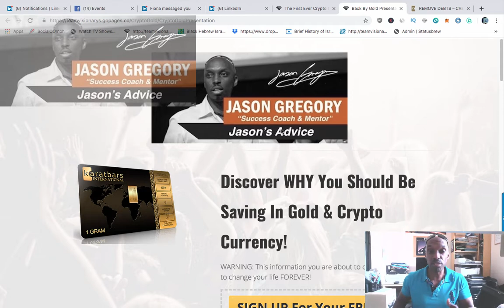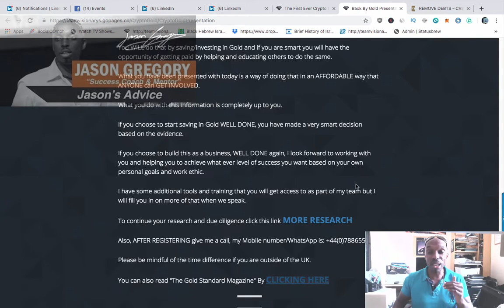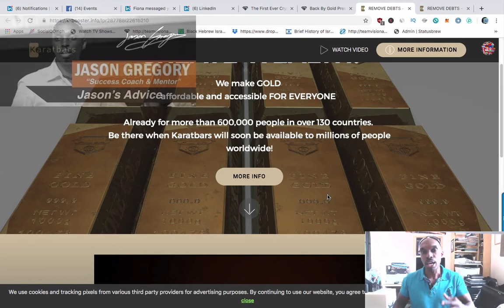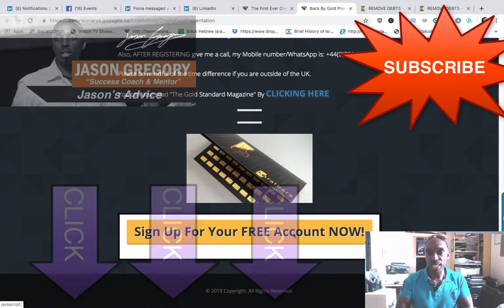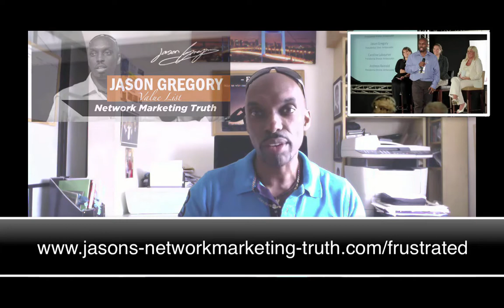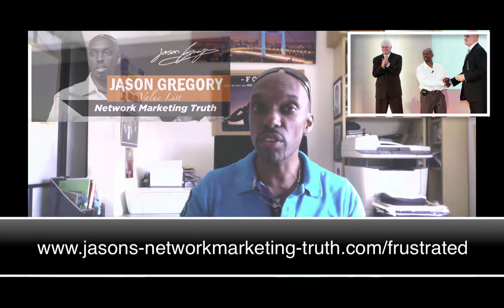Is It Effective to Use K Booster To Build Your Karatbars Business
`Is it effective to use K Booster to build your Karatbars business?  There was a lot of excitement about K Booter but how effective is it really? I think K Booster has got a lot of potential in term of management of leads and keeping people connected to the events etc. However as a first point of contact in your marketing I think it can be counter productive. Hopefully my explanation in the video demonstrates effectively why I am saying this.

it is good that Karatbars are coming out with these tools but we have to use them effectively to maximise our results.

With the global expansion of the company Karatbars are looking for strong field leadership and they will pay handsomely for it.  However we also know that because of the business model the company uses in the compensation plan we are an easy target for ignorant people that will try and call it a pyramid scheme. So the most sensible approach would be to first lead with value.

So to show you how to do that come and join a private Facebook Group where you will be taught Lead Generation and Attraction Marketing.

Karatbars UK is growing and Karatbars globally has massive momentum, so if you have not already come onboard, now id the the. If the have never seen a Karatbars presentation before Click this Link, put your name and email address in and not only will you see the presentation but you will also get sent additional information to help you with your due diligence.

If you are not in Karatbars already get back to the person who share this with you.

If you are in Karatbars already and you are looking at better ways using the internet to grow your Karatbars business, then learn what ALL of the top income earners understand by clicking this link now

Come and join my FREE private Facebook Join where I teach Lead Generation and Attraction Marketing so you can fun your pipeline with Targeted prospects ready to join YOUR Karatbars Business

Get educated on what it takes to build a Home Business online and don't just buy into the hype!

Speak soon

Jason Gregory

Success Coach & Mentor